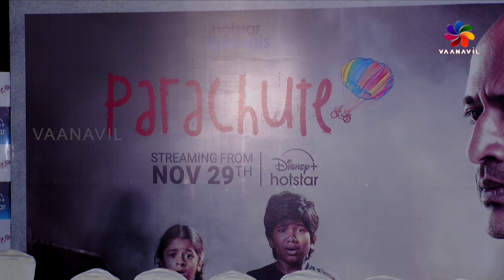CineTrendz -Parachute Movie Press Meet|"பாராசூட்" திரைப்படத்தின் பத்திரிகையாளர் சந்திப்பு